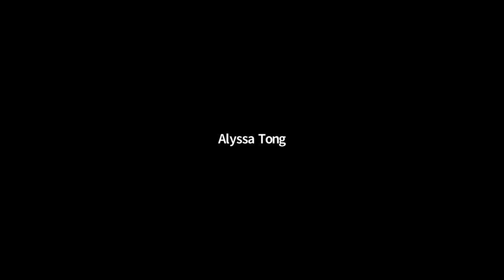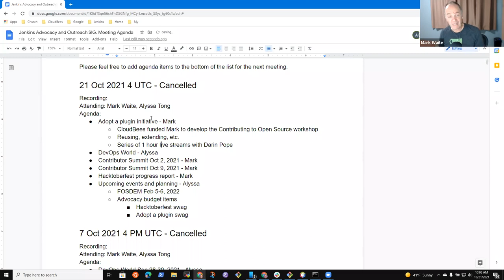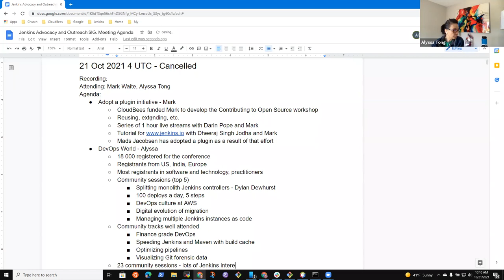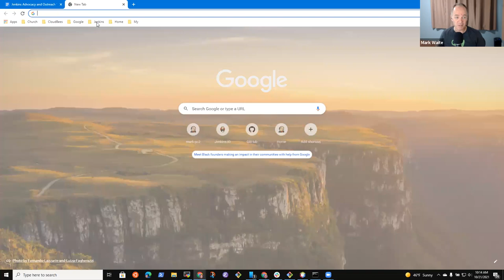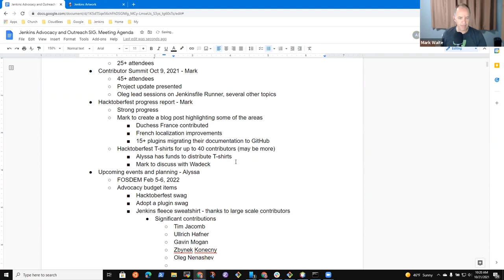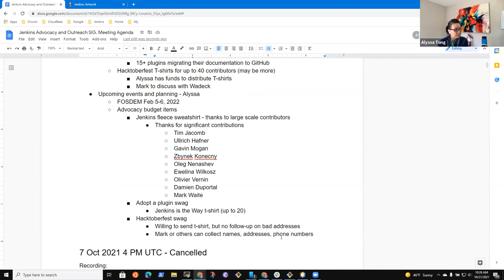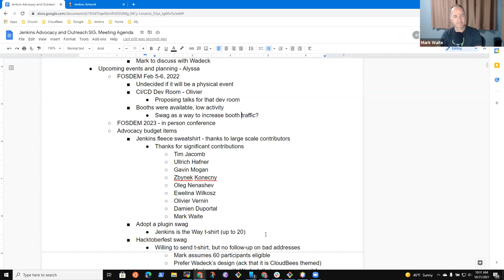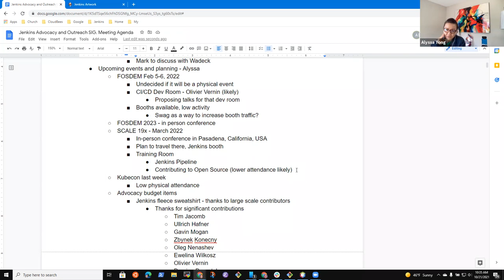Jenkins Advocacy and Outreach SIG, Oct 21, 2021